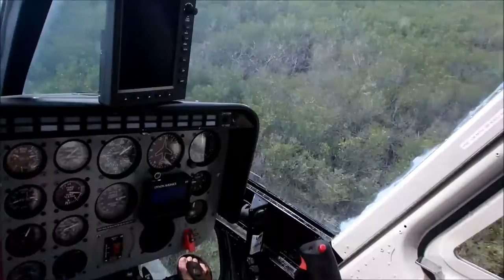Flying Over Plymouth Exclusion Zone | Montserrat Volcano | Lux Life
A helicopter tour over the lost capital city of Plymouth in Montserrat, and the Exclusion Zone. The Soufriere Hills Volcano erupted in the 90s, destroying the capital city of Plymouth. Flying over the exclusion zone was fascinating, especially seeing how mother nature has reclaimed many of the buildings. [CLICK SHOW MORE]